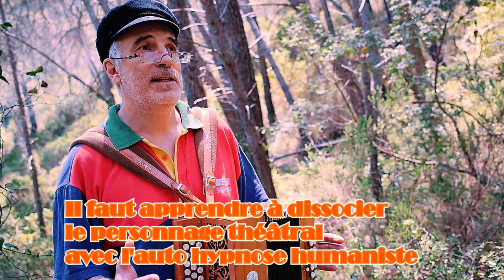N°326 Le transfert du personnage théâtral avec Jean Philippe TCHIFTEYAN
Quand le personnage théâtral envahit notre propre vie, on appelle ça, le TRANSFERT du personnage théâtral. Le comédien doit apprendre à se relaxer dans une méditation sophrologique pour se débarrasser des toxines emmagasinées par son personnage théâtral.

Mon petit manuel d'art dramatique : "La méthode du comédien : Comment devenir un acteur extraordinaire ?" de Jean-Philippe Tchifteyan disponible

Les cours d'art dramatique avec Philoudingo

N°302 On va rire avec Philoudingo dans son cours d'art dramatique. "Le caractère de l'acteur". - YouTube